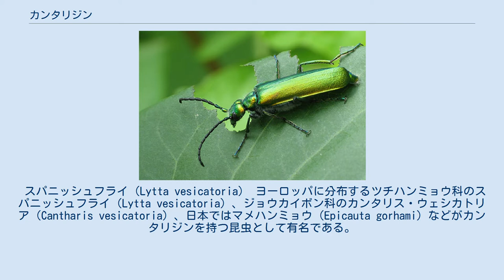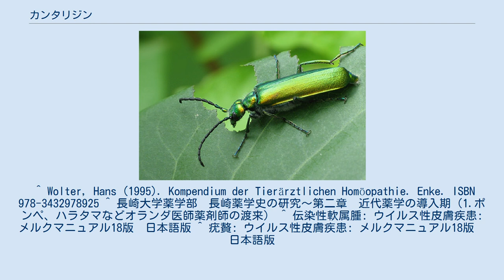カンタリジン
カンタリジン（cantharidin）は、エーテル・テルペノイドに分類される有機化合物の一種。
カルボン酸無水物を含む構造を持つ。
含有する昆虫の一つジョウカイボン科（Cantharidae）にちなみ命名された。
ピエール=ジャン・ロビケが1810年に初めてカンタリジンを単離した。
 昇華性がある結晶で、水にはほとんど溶けない。
皮膚につくと痛みを感じ、水疱を生じる。
 ツチハンミョウ類、ジョウカイボン類、カミキリモドキ類、アリモドキ類、ハネカクシ類などの甲虫類が分泌する体液に含まれる。
日本では、夜間に灯火に飛来するアオカミキリモドキ（Xanthochroa waterhousei）によって皮膚に水疱を生じる事故が多い。
 スパニッシュフライ（Lytta vesicatoria） ヨーロッパに分布するツチハンミョウ科のスパニッシュフライ（Lytta vesicatoria）、ジョウカイボン科のカンタリス・ウェシカトリア（Cantharis vesicatoria）、日本ではマメハンミョウ（Epicauta gorhami）などがカンタリジンを持つ昆虫として有名である。
カンタリス・ウェシカトリアは 0.6%–1% のカンタリジンを含む。
 カンタリジンを含むカンタリス（カンタリデス・カンサリス）は古くから難病を治すことに使われていた。
皮膚外用によって水泡ができ（発泡薬）、炎症や神経痛の治療、イボ取りなどに用いられている。
また、内服によって尿失禁や膀胱炎の治療などに用いられている。
かつて日本薬局方にカンタリジンを主成分とするカンタリスが収載されていたが、現在は削除されている（極量：1回0.03g、1日0.1g、致死量1.5g）。
薬事法施行規則では、カンタリジン及びその化合物が毒薬に、カンタリスとこれを含有する製剤及びカンタリジン又はその化合物を含有する製剤（一部例外あり）が劇薬に指定されている。
また、ホメオパシーのレメディとしても内服が行われている。
 かつては乾燥した虫の粉を暗殺用の毒薬や媚薬としても用いた由。
発毛剤としても使われていた。
 ^ Wolter, Hans (1995). Kompendium der Tierärztlichen Homöopathie. Enke. ISBN 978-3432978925 ^ 長崎大学薬学部　長崎薬学史の研究～第二章　近代薬学の導入期（1.ポンペ、ハラタマなどオランダ医師薬剤師の渡来） ^ 伝染性軟属腫: ウイルス性皮膚疾患: メルクマニュアル18版　日本語版 ^ 疣贅: ウイルス性皮膚疾患: メルクマニュアル18版　日本語版